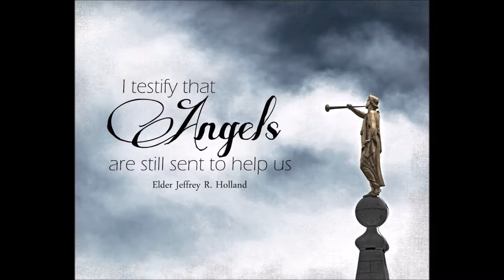Angels We Have Heard on High - Zach Miner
Over the Christmas seasons, Angels we have heard on high has become one of my favorite Christmas songs. So I thought, why shouldn't I post a cover of it. So here it is.

Also, check out to see how you can spread Christmas spirit and LIGHTtheWORLD